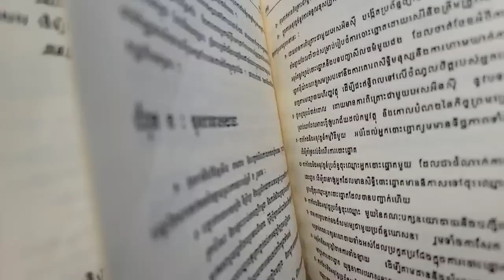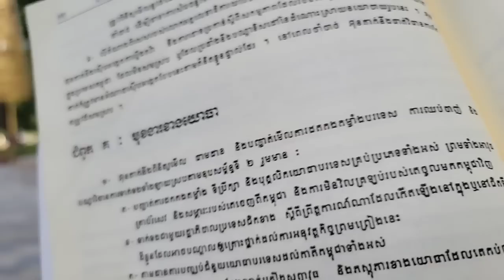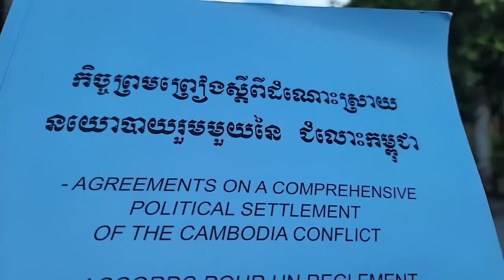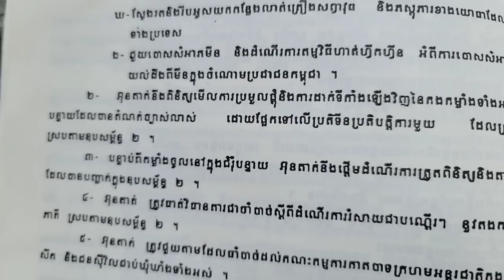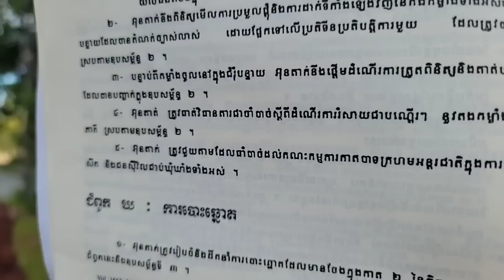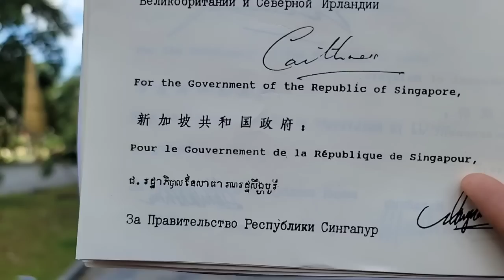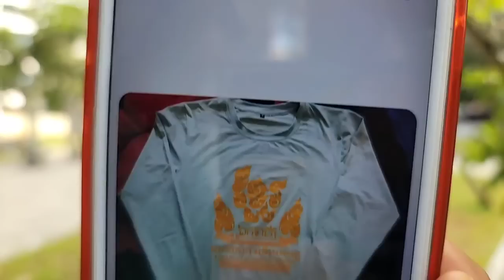២៦ ៨ ២៣/ បកស្រាយ៖ ឧបសម្ព័ន្ធទី១ ជំពូក គ មុខងារខាងយោធាទំព័រ ១៩២ (ភាគទី ១៦៣៧)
ថ្ងៃ សៅរ៍ ១០ កើត ខែ ស្រាពណ៍ ឆ្នាំ ថោះ ឆស័ក ពុទ្ធសករាជ ២៥៦៧ ត្រូវថ្ងៃទី ២៦ ខែ សីហា ឆ្នាំ ២០២៣

ទំព័រហ្វេសបុក/  សន្ធិសញ្ញាសន្តិភាពទីក្រុងប៉ារីស៍ស្ដីពីកម្ពុជា
ទាក់ទងស្នើសុំសៀវភៅ /
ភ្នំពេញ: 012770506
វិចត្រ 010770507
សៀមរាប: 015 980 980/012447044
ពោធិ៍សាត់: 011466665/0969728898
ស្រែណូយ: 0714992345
សូមទាញយកឯកសារ កិច្ចព្រមព្រៀងនេះតាមរយៈ៖
១. សូមអានឯកសារនេះ ជាភាសាខ្មែរ (ច្បាប់ដើម ជារូបថត)
២.សូមអានឯកសារនេះ ជា ៥ភាសា ឆ្លាស់គ្នា អង់គ្លេស បារាំង ចិន រូស្ស៊ី និង ភាសាខ្មែរ ចាប់ពី ទំពរ័ ២៧ ដល់ ៣០៦ ពី អង្គការសហប្រជាជាតិ៖
ចូលរួមផ្សព្វផ្សាយមិនដាក់ License YouTuber ( មិនមានកម្មសិទ្ធបញ្ញា​ អាចទាញយកទៅបន្តរផ្សប់ផ្សាយបាន )
 សន្ធិសញ្ញាសន្តិភាពទីក្រុងប៉ារីស៍ស្ដីពីកម្ពុជា បន្តរផ្សាយឡើងវិញ